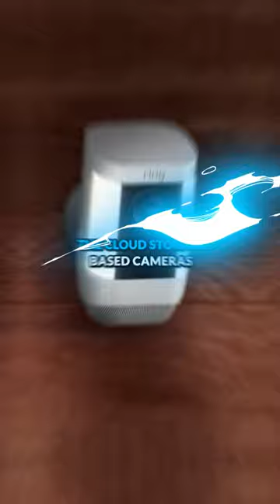Cloud-Based Cameras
Dive deeper into the world of security cameras with AJ and Ryan! The Cinegration Station is available to listen on all major platforms.